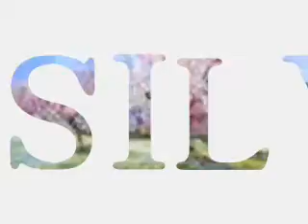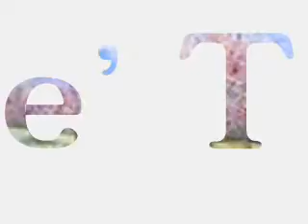LEONARDO VINCI LA PARTENOPE (VI) "Quest' anima accesa da lumi silenti"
LEONARDO VINCI

LA PARTENOPE

Dramma per musica in three acts.

Primo Atto

LUCIA CIRILLO:
EMILIO

Partenope: Sonia Prina
Arsace: Roberta Invernizzi
Emilio: Lucia Cirillo
Armindo: Stefano Ferrari
Ormonte: Rosario Totaro
Rosmira: Maria Grazia Schiavo
Capella della Pieta de' Turchini
Direttore: Antonio Florio

Live Performance: 10 July 2004, Festival International d'Opéra Baroque de Beaune

Music composed by Leonardo Vinci. Libretto by Silvio Stampiglia.

First Performance: 1725, Teatro San Giovanni Grisostomo, Venice.

Principal Characters:
Rosmira, Princess of Cyprus Soprano
Partenope, Queen of Partenope (later Naples) Contralto
Arsace, Prince of Corinth Soprano
Armindo, Prince of Rhodes Tenor
Emilio, Prince of Cuma Mezzo-Soprano
Ormonte, Captain of Partenope's Guard Tenor
Background:

Partenope (or Parthenope) appears in Greek mythology and classical sources as one of the sirens who taunted Odysseus. One version has her throwing herself into the sea because her love for Odysseus was not returned. She drowns. Her body washes ashore at Naples, which was called Partenope after her name. From this, Silvio Stampiglia created a fictional account where Partenope appears as the Queen of Naples. According to Robert Freeman:

[T]he libretto for Partenope . . . [was] first set for performance in Naples during 1699 with music by Luigi Mancia, and produced all over Italy in more than a dozen versions with music by a variety of composers . . . [The libretto involves] a young lady named Rosmira, once betrothed to and then deserted by Arsace, now a suitor of Partenope, Queen of Naples, where the drama takes place. Early in the libretto, Rosmira, disguised as a man, charges Arsace with infidelity and defies him to redeem his honor by promising never to reveal her identity. After Arsace promises, Rosmira taunts him before the court, then challenges him to a duel, which Arsace quite naturally tries to evade. But in the final scene Arsace hits upon a solution. He agrees to the duel, but on condition that it be fought with combatants stripped to the waist. . . Rosmira admits her identity and there is no duel.